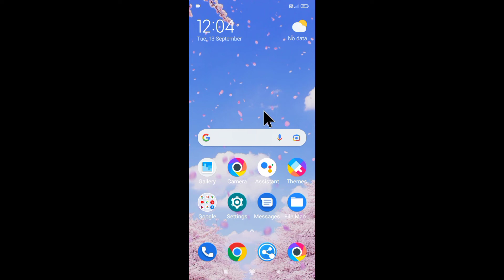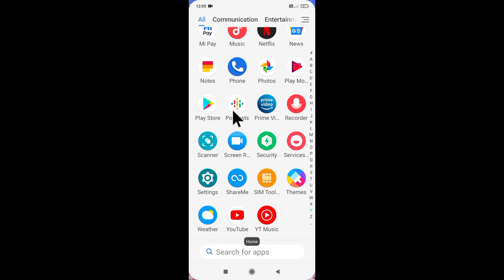Place new apps on the home screen in redmi ।। how to use place new apps on the home screen in redmi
is video me bataya gaya hai friends ki Redmi Phone me place new apps on the home screen setting ko kaise use kiya jata hai